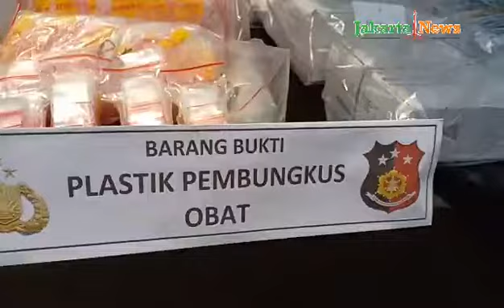Jual Obat Keras Ilegal, 2 Pemilik Toko Diringkus Polda Metro